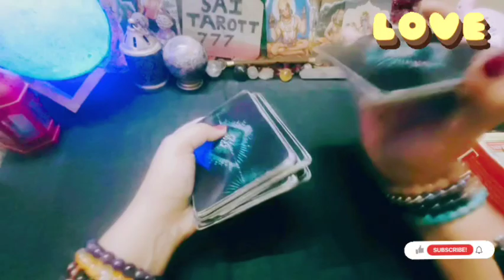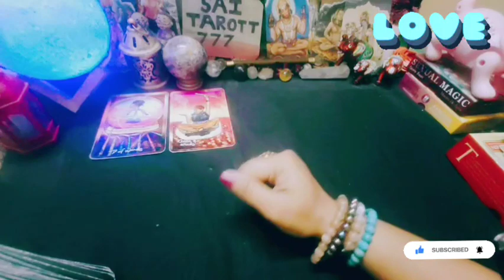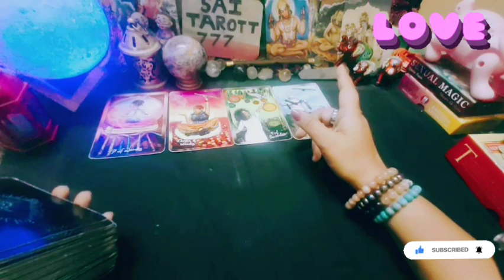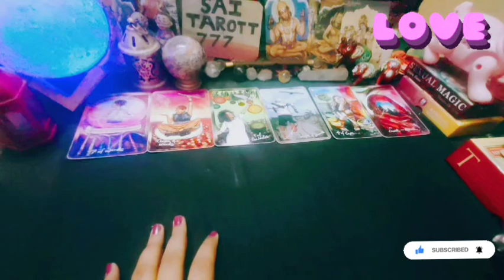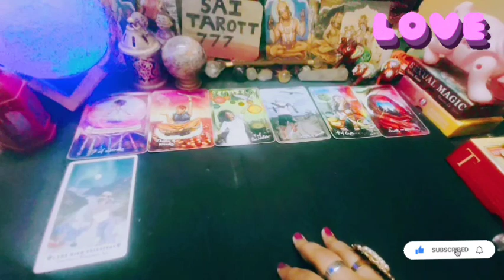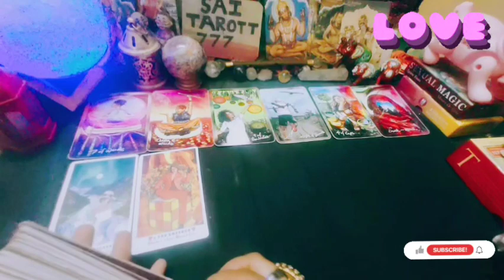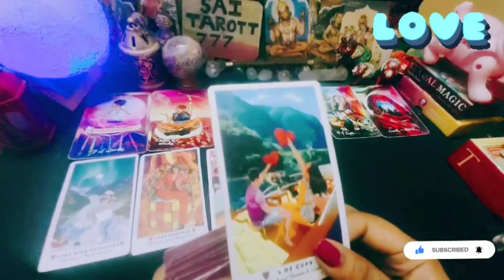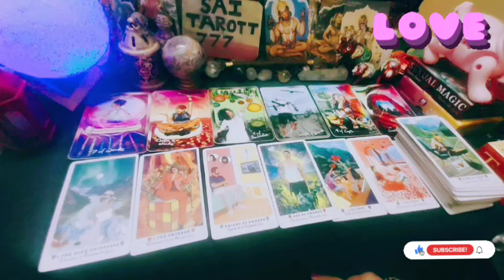Apke Person ke Current Thoughts इस बार वह नहीं पड़ेंगे किसी भी के ड्रामे में @saitarott777#love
Tarotscopes: Monthly Tarot Horoscopes for Every Zodiac Sign

🤲Today's Prayer 🤲

type Affirm..
I am capable of attracting daily abundance.

time slot available Monday to Friday 4pm to 6pm

🚨all courses starting 10 April 2024

                   Tarot Courses
Rider Waite  Tarot course just 5000rs
Osho Zen Tarot Course just 5000rs
Akashic Record Tarot deck just 5000rs
Akashic Record channelling Course just 12000rs 🌌🌌
Crystal healing and crystal grid course 12000rs 💎💎💎💎💎💎
Divination with Runes just 3200rs 🔮
for more course informations